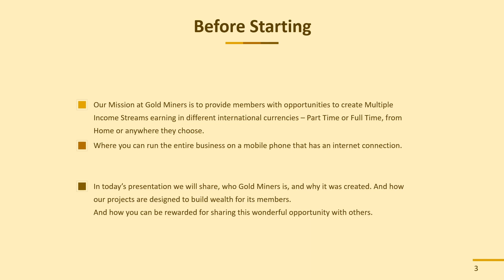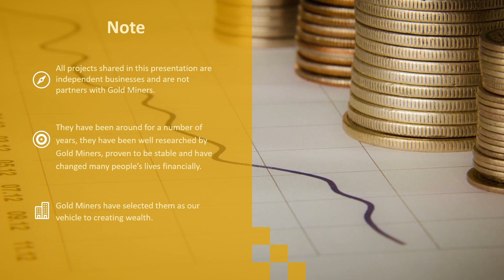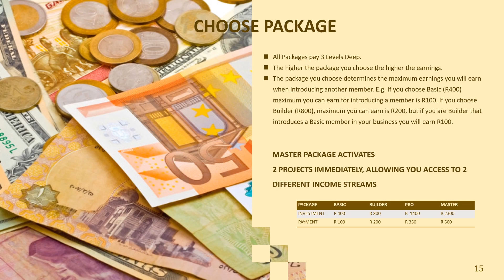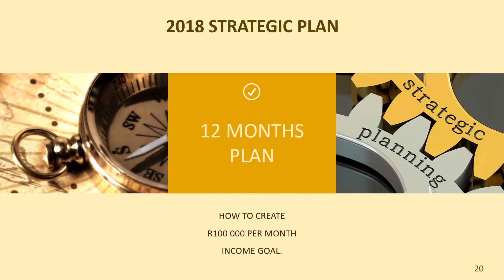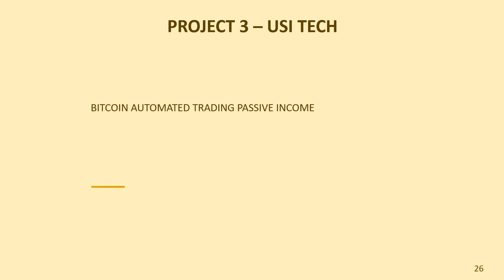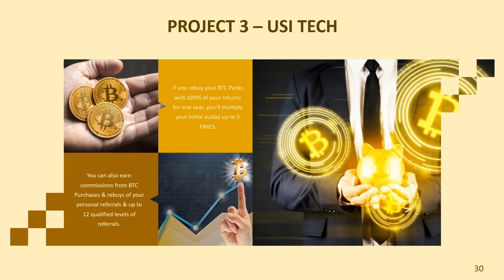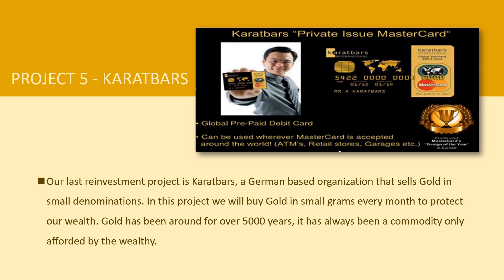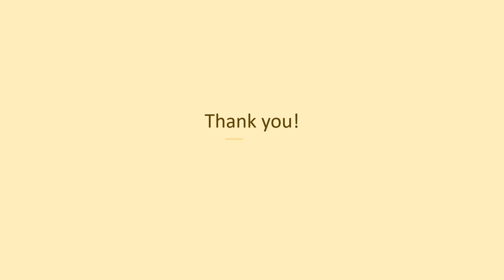Gold Miners Profile with American Male Voice Over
It's a Company Profile Presentation that shows complete details about their products and services. I have designed it as per buyer's requirements and also provided American Male Voice Over.